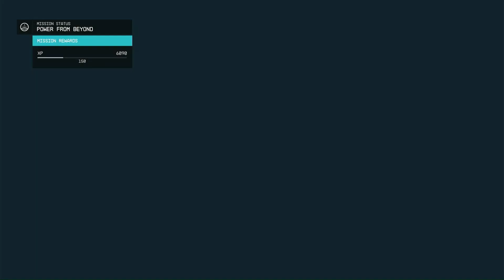Starfield - How To Get The Power Elemental Pull!!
What's up everybody, so right here is another video walkthrough/playthrough on how I found the Star-Born power Elemental Pull!! Please Enjoy..